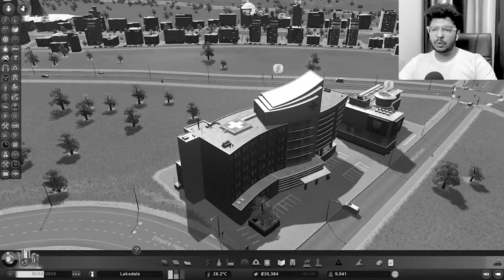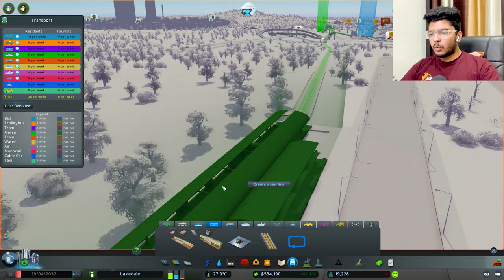WATER PARK IN OUR CITY | CITIES SKYLINES #7 | SAONE GAMING